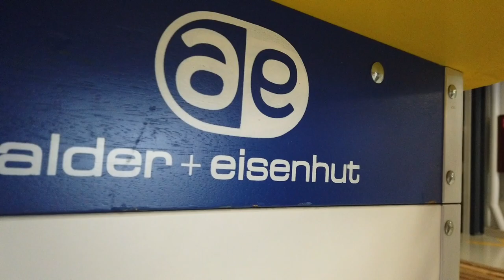Lehre als Konstrukteur/-in EFZ bei Alder + Eisenhut AG